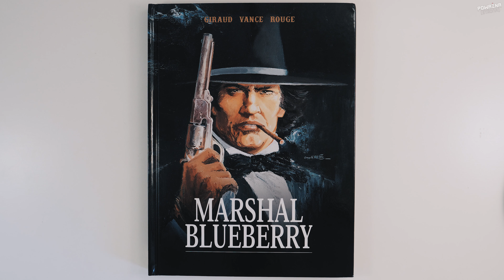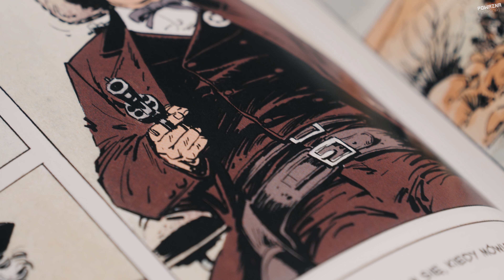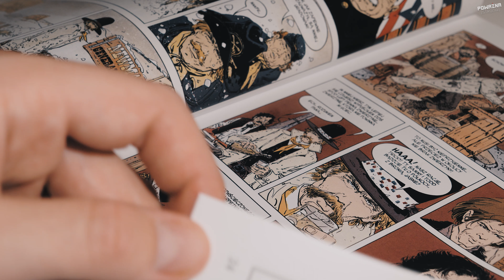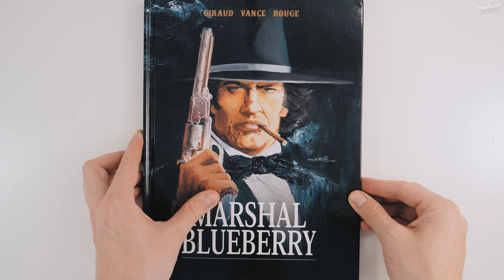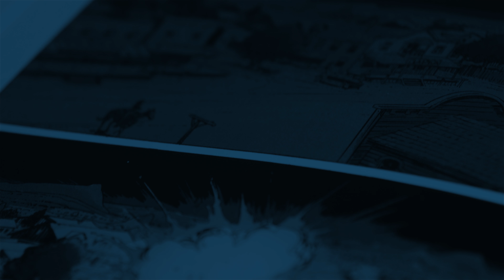MARSHAL BLUBERRY - Recenzja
Muzyka:
Tumbleweed Texas - Chris Haugen

Użyto materiałów z filmów, gier i komiksów:
Marshal Blueberry;